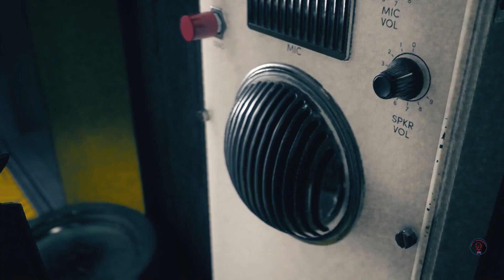Control Gameplay Ep7 SNEAK PEEK!!!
Playing as Jess, you must use your powers to stop the dark beings from taking control of the world! Want your videos edited like this but with your own style?